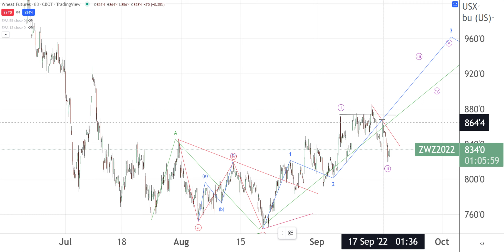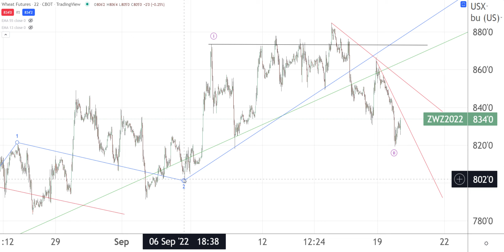20 9 2022 SOYBEAN CORN WHEAT